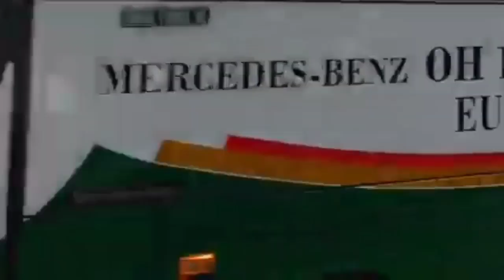Hunting found jurassic world evolution 2 t rex shark, king Kong, crocodile, animal revolt battle